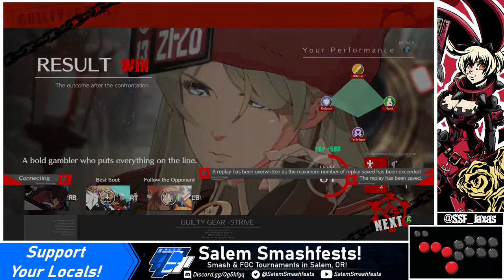[06/25/21] GG Strive | Tower: VS Tekzon (Ramlethal) [Pt 1]